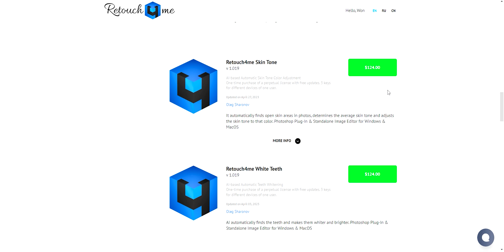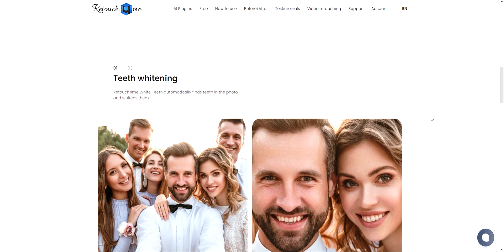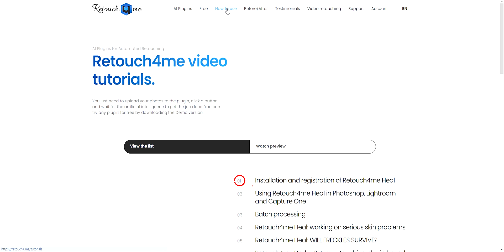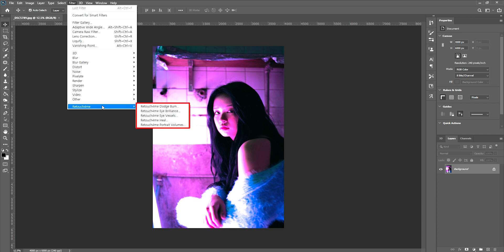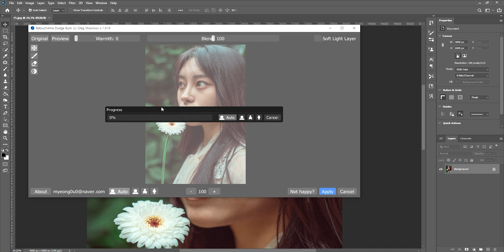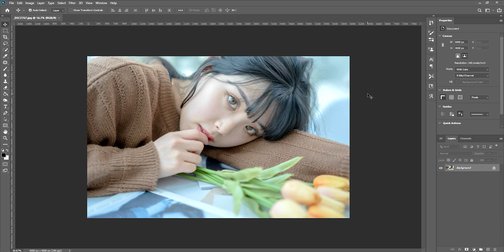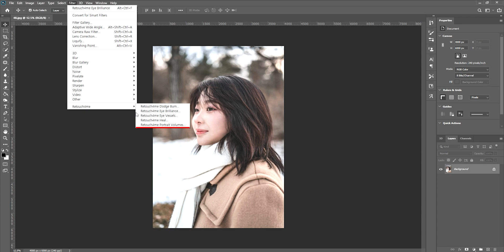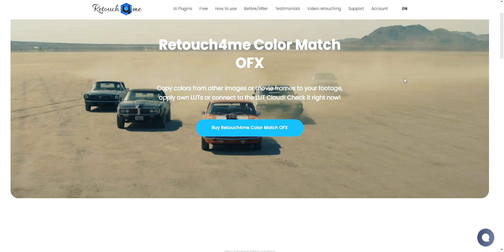사진 보정이 이렇게 쉽다고? 피부와 눈 보정 그리고 인물을 또렷하고 입체적으로 만들어주는 플러그인 retouch4me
포토샵에서 사용할 수 있는 플러그인 retouch4me의 매력에 빠지셨나요?
이제 사진 보정에 들어가는 시간을 줄일 수 있게 되었네요.
이번에도 역시 구독자 분들을 위해 특별 혜택을 준비해 봤으니
아래 링크를 통해 할인 꼭 받으셨으면 합니다!

(해당 링크 가입 시 한 달 무료 평가판 사용 가능)

My Gear